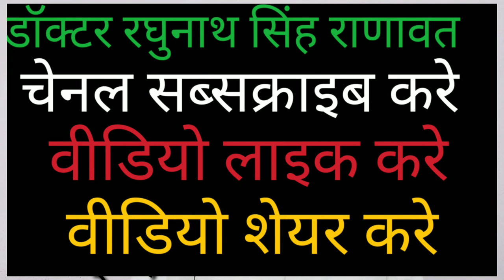शीघ्रपतन के रोगी के सकारात्मक सोच, नकारात्मक ऊर्जा, गुप्तरोग में भावना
शीघ्रपतन के रोगी के सकारात्मक सोच, नकारात्मक ऊर्जा, गुप्तरोग में भावना से व्यवहारिक जीवनशैली में शीघ्रपतन जैसी ही उपतावल रहता है । व्यक्तिगत तौर तरीकों में भी जल्दबाजी हमेशा बनी रहती है, हर कार्य अधूरा करता है, भागने की प्रवृत्ति पाई जाती है, सुनने की क्षमताओं का नकारात्मक विचारों के कारण क्षमता कमजोर होती है ।
व्यक्ति को अपने डॉक्टर पर विश्वास करना चाहिए, व्यक्ति को दवाओं पर भरोषा व विश्वास करना चाहिए और भगवान पर भी भरोषा करना चाहिए, व्यक्ति सुनने की कला को विकसित करेगा तो धीर भी आएगा जिसके कारण, शीघ्रपतन की बीमारी पर जल्दी काबू पाकर, अपना खोया स्वास्थ वापस प्राप्त कर सकेगा और नए जीवन का पुनर्वास आसानी से कर सकेगा ।